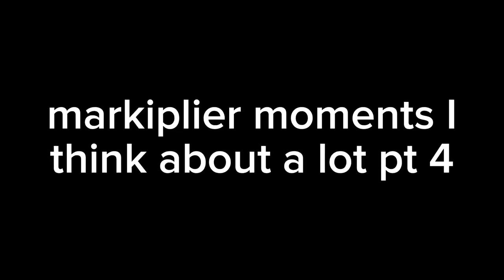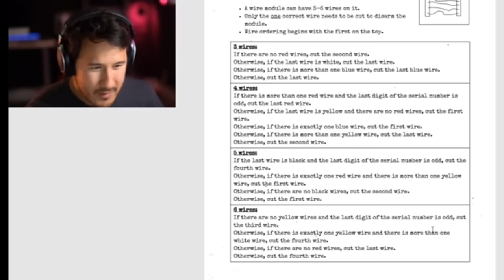Markiplier moments I think about a lot pt 4 (and friends)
again not all of these are specifically Mark but they are from Mark's videos
Hey, thanks for stopping by! Hope you enjoyed watching and thanks for reading this :)